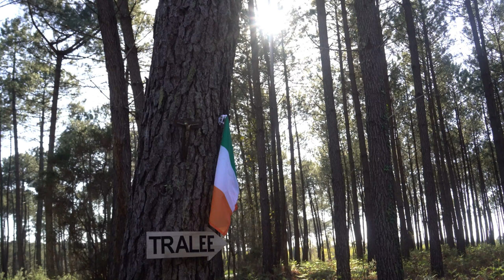THE ROAD TO TRALEE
Original song by SHANE TREACY.
Video directed by MAITE HAUSER
(WEBSITE...PHOTO D'ART M.H)